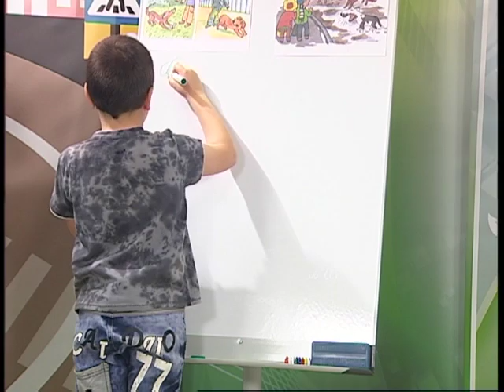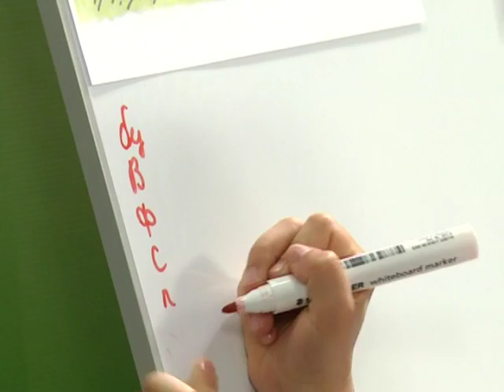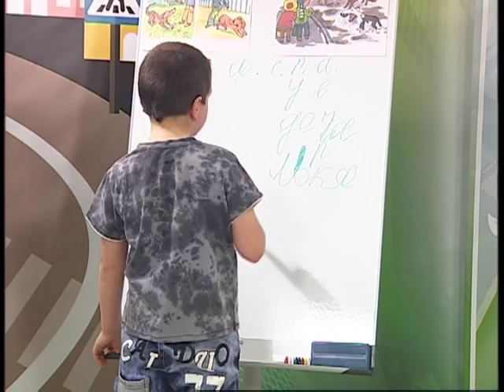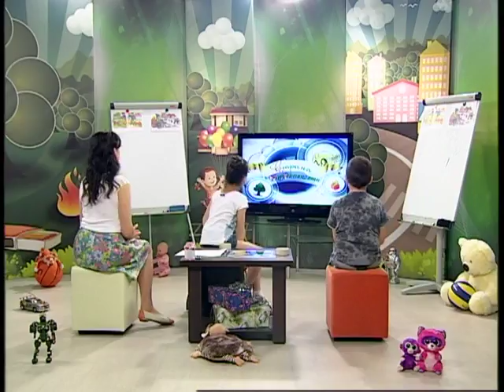29 05 2016 Cтрана безопасности